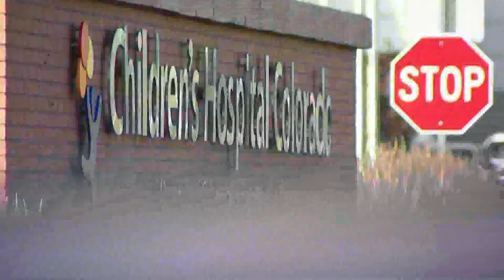As RSV cases among children rise, pediatricians prepare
The state health department says 95% of hospitalizations in Colorado for RSV are among children. Since Oct. 1, there have been 292 hospitalizations in the metro.